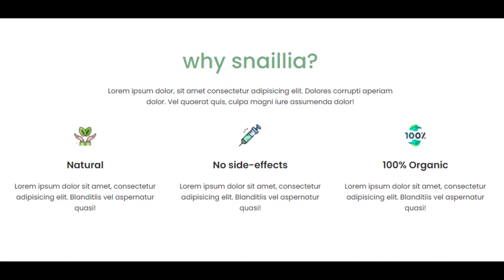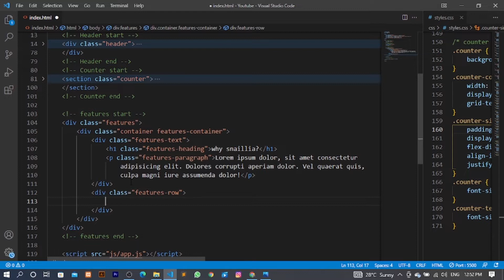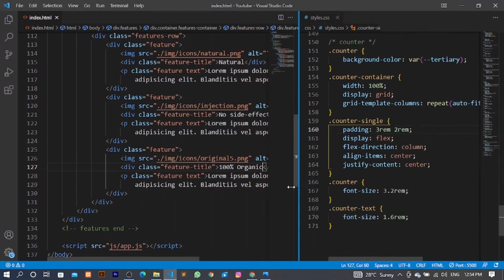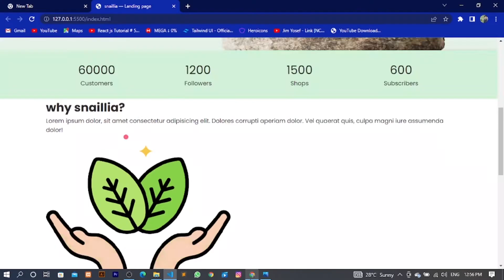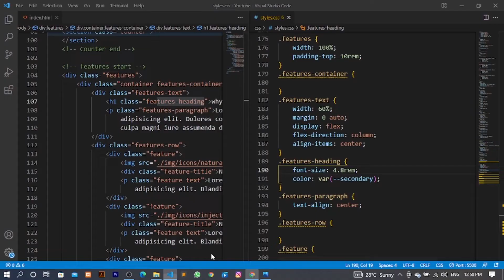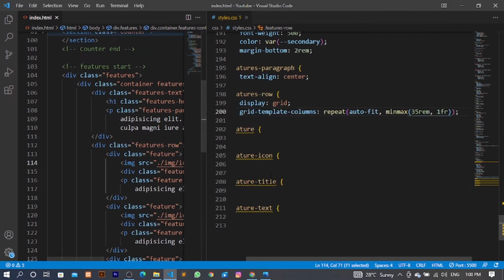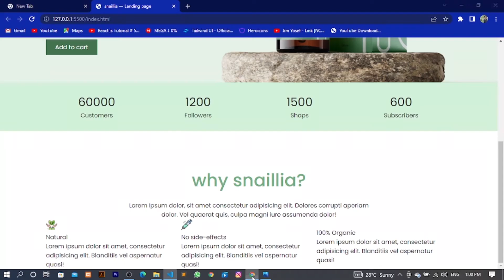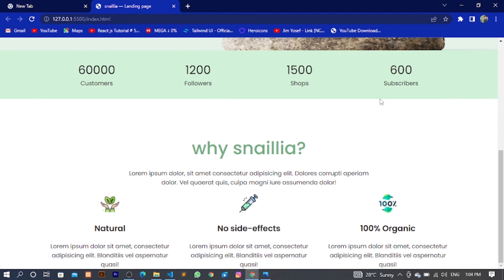#03 Landing page design in html css and js - Features Section - Part 03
In this video series, we will design a modern website landing page using html, css and js. This is going to be the thirdvideo of this series.
In this video we will be designing fully responsive features section with css grids.

We are using latest technologies like css grids, css flexbox,html5 and more.